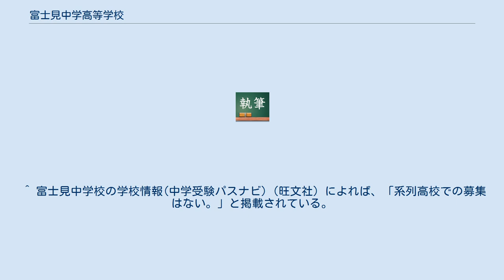富士見中学高等学校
富士見中学校高等学校（ふじみちゅうがくこうこうとうがっこう）は、東京都練馬区中村北四丁目に位置する私立中学校・高等学校。
 2011年度から高校募集を停止し、現在は完全中高一貫校である。
 最寄駅は西武池袋線中村橋駅。
建学の精神は「純真・勤勉・着実」。
 学内の廊下、階段の踊り場、ロビーなどに学園所蔵や寄託の美術品が飾られている。
 鳥野幸次が作詞、岡本敏明が作曲で4番まであり、2番、3番、4番と進むにつれ、2部、3部、3部合唱になる。
 歌い出しが、「富士見の里の少女草」であることから、生徒の事を少女草と表現することもある。
「少女草」は「をとめぐさ」と読む。
 1950年4月に制定された校章は、丸みを帯びた逆三角形でハート型をイメージして出来たもの。
各頂点は富士山の山頂を模した形になっており、中央に富士見のFが書かれている。
中学は赤地に白字のF、高校は白地に赤字のF。
 中学はセーラー服、高校はブレザー。
 コートは中高兼用のPコート。
または、ステンカラーコート。
 中学の制服は1952年4月から。
高校の制服は1990年4月から。
変更前の高校の制服は白い円襟ブラウスに黒いジャンパースカート。
正確に言うとジャンパースカートではなく、ボックスプリーツのスカートとジレー（胸当て）、冬服は紺のセーターと襟なしブレザー。
ブラウスにはピンタックが入っていて、この下カーブはハートの形を現しているという。
 中学までは松、竹、梅、菊、桜、桃と植物の名前でクラス分けされている。
高校は、2005年度の高校入学者の代から7クラス制が廃止となり、藤組は2020年度では高3のクラスのみとなっている。
最近では大学の進学パターンが多様化しているため藤組が出来る年もある。
 以前は最多で12クラスあり、そのクラス名は、現在の６クラスに、藤・百合・萩・蘭・杉・楓の6クラスがあった。
 中学高校合同で行われる。
 毎年生徒発案等で種目が変わる各色対抗の競技の他、 新校舎建設に伴って新校庭での体育祭 が始まった2017年から 午前は中学1年生（リズムボール）、 中学3年生（祭） 午後高校1年生（フラッグ） 高校3年生（扇・ゴース（薄い布）） の4学年が創作ダンスを行う。
 その中でも、高校3年生は 扇とゴース（薄い布）を使った創作ダンスを、先生に指導を受けつつ基本生徒主体で1から作り、制服姿（夏服）で約20分間行うのが伝統となっており、6年間の集大成として毎年大きな感動を呼んでいる。
 文化祭は芙雪祭と称する。
芙雪とは富士山の雪の意味。
この名称が決定したのは昭和63年のことである。
芙雪祭は、9月の最終土曜日と日曜日の二日間に分けて行われる。
体育祭と同様チケット制である。
 【体育部】 【文化部】 【同好会】 【課外教室】 平成26年度からは創立80周年記念事業として、校舎の改築がスタートした。
そして平成30年8月、図書館が完成し、全ての改築工事が完了した。
 ^ 富士見中学校の学校情報(中学受験パスナビ)（旺文社）によれば、「系列高校での募集はない。」と掲載されている。